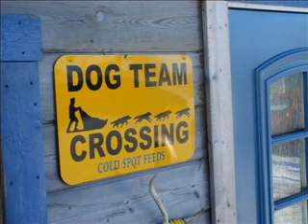Dogsledding In The Arctics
The wedding party traveled to Kiruna, Sweden on April 5, 2007 and had some fun with dogsledding.